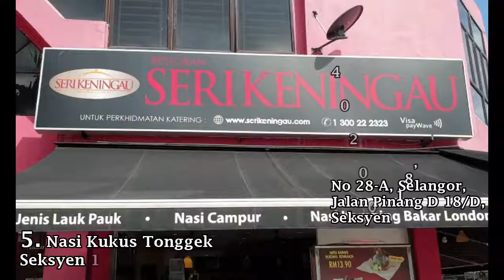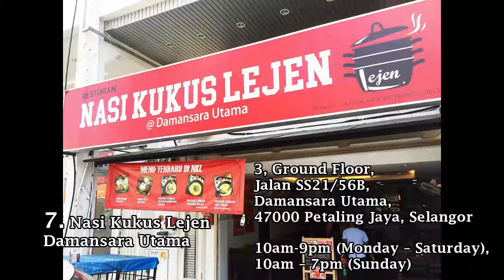10 Best Nasi Kukus In KL & PJ That’ll Make You Say “SEDAP GILER”